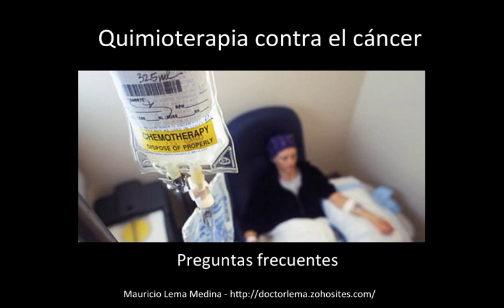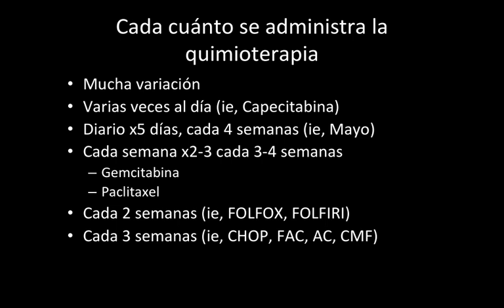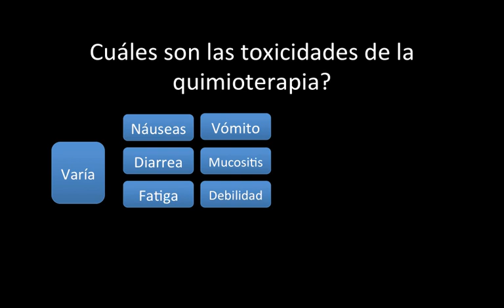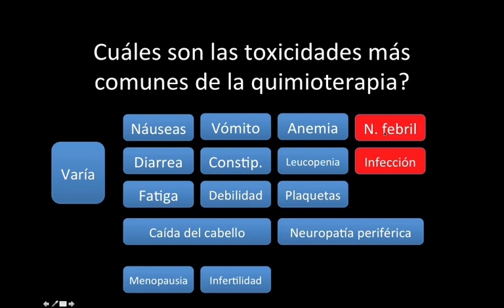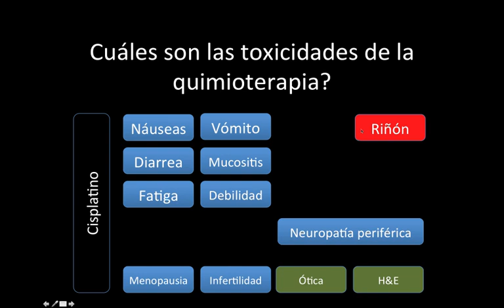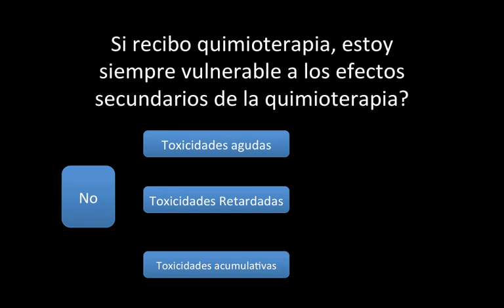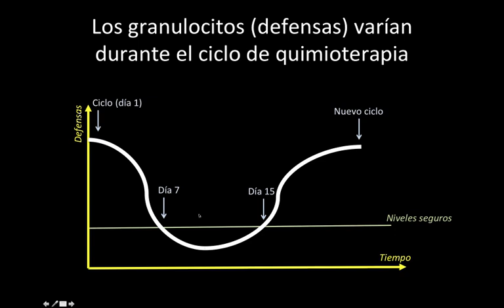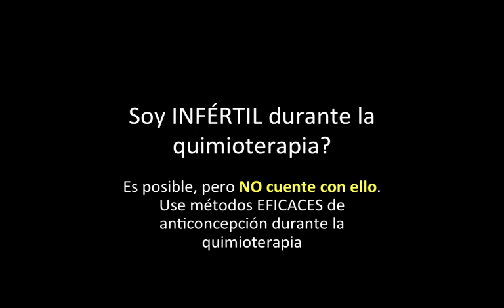Preguntas frecuentes 1: Generalidades y efectos adversos de la quimioterapia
Para pacientes, da respuesta a las preguntas más comunes sobre quimioterapia: Qué es la quimioterapia? En qué se diferencia la quimioterapia de otras formas de tratamiento? Cada cuánto se administra la quimioterapia? Qué es un ciclo de quimioterapia? Cuáles son las toxicidades más comunes de la quimioterapia? Cuáles son las toxicidades más graves de la quimioterapia? En qué momentos soy más vulnerable a los efectos secundarios y tóxicos de la quimioterapia? Cuáles son las toxicidades a largo plazo de la quimioterapia? Puedo fallecer como resultado de la quimioterapia? Cómo afecta la quimioterapia mi mentruación y fertilidad?